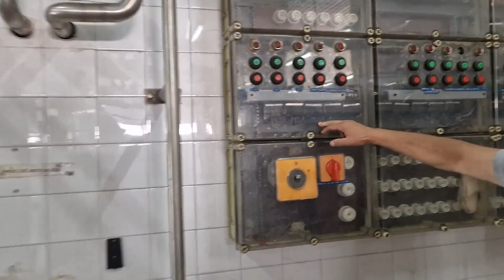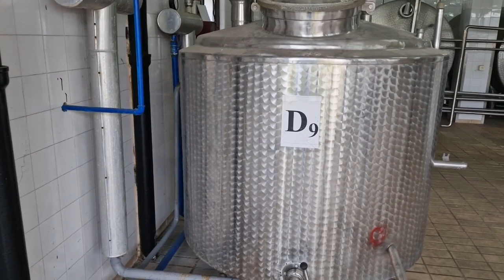Dejan i Ninoslav - Kradja, prodaja, dugovi… (3), Pirot, 06.06.2022.